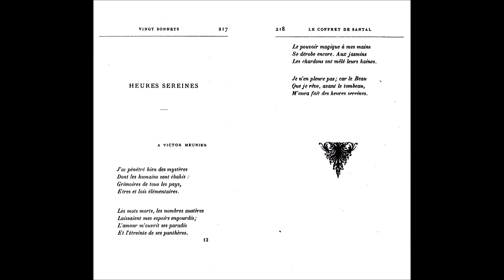Heures sereines, Charles Cros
lecture par Jacques Bonnaffé

France Culture, « Jacques Bonnaffé lit la poésie » 25 mars 2019

HEURES SEREINES

À Victor Meunier

J’ai pénétré bien des mystères
Dont les humains sont ébahis :
Grimoires de tous les pays,
Êtres et lois élémentaires.

Les mots morts, les nombres austères
Laissaient mes espoirs engourdis ;
L’amour m’ouvrit ses paradis
Et l’étreinte de ses panthères.

Le pouvoir magique à mes mains
Se dérobe encore. Aux jasmins
Les chardons ont mêlé leurs haines.

Je n’en pleure pas ; car le Beau
Que je rêve, avant le tombeau,
M’aura fait des heures sereines.